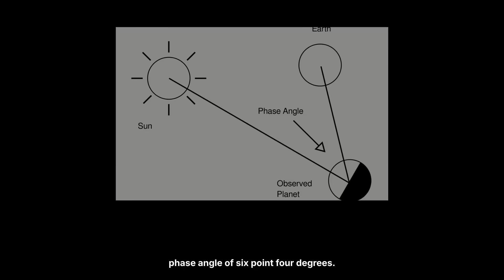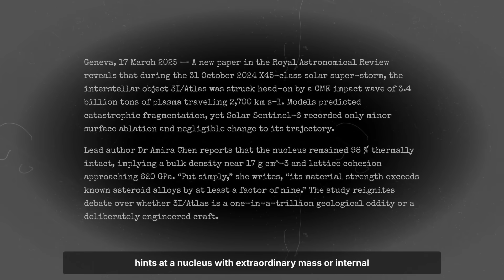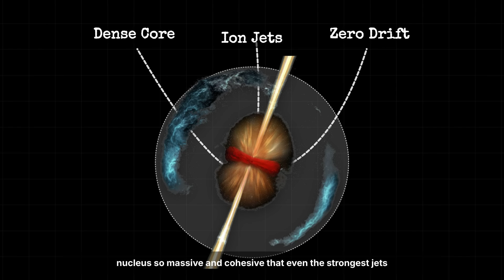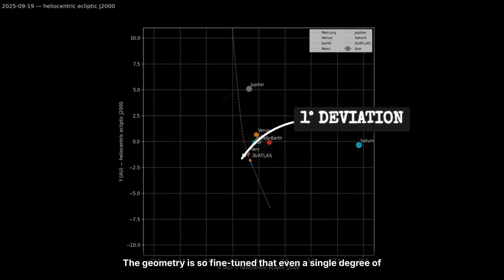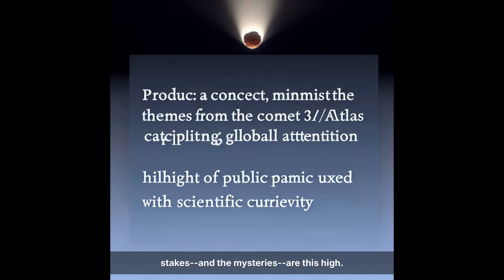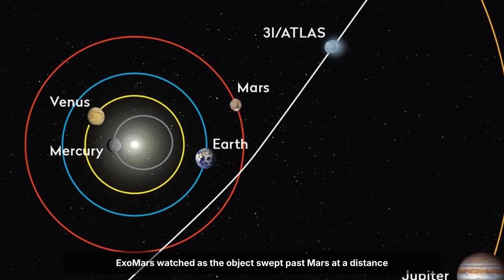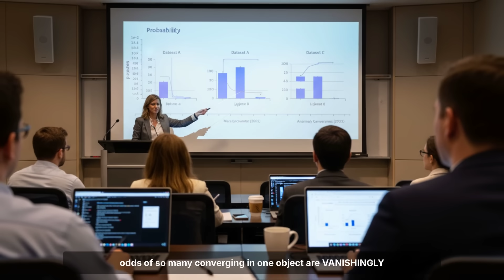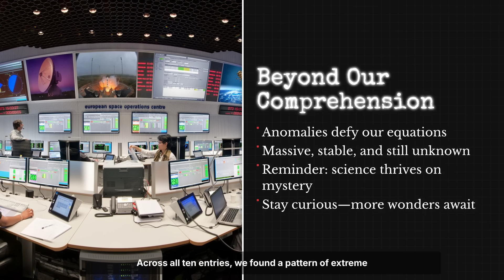3I/Atlas: NEW Details Reveal It's Way Scarier Than You Think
NASA and astronomers worldwide are on high alert after new data from 3I/ATLAS revealed terrifying details no one saw coming. What was once thought to be just another interstellar comet is now showing bizarre patterns, radio emissions, and unexplainable structural changes — and it’s getting closer to the inner Solar System.

From mysterious course shifts to possible intelligent signals, these findings are rewriting what we thought we knew about space visitors. Some astronomers are calling it the most unsettling interstellar object ever recorded — and for good reason.

Is 3I/ATLAS just a cosmic rock… or something far more advanced than we can imagine?